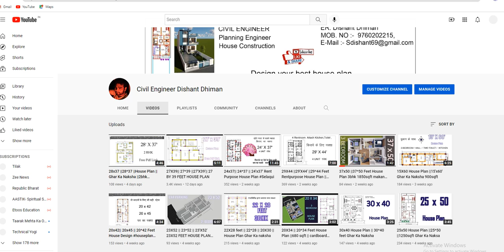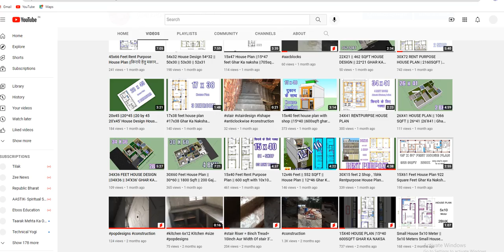27x39 ||27'x39' Feet 3 - option East face || Free Pdf